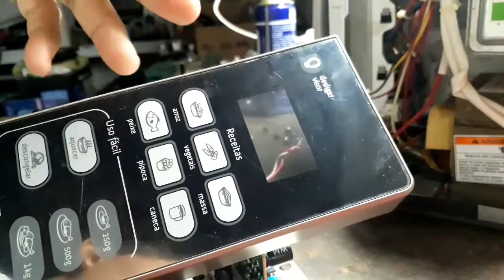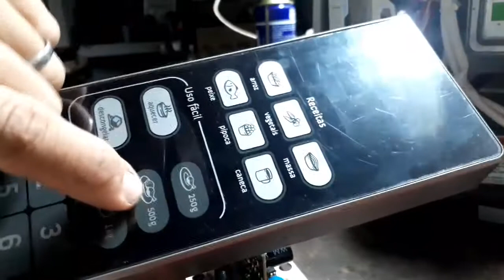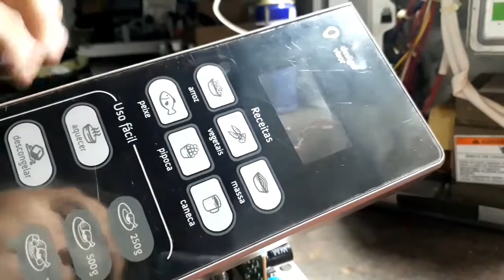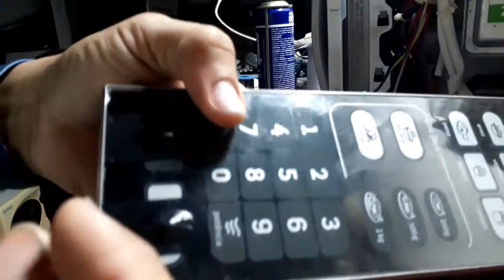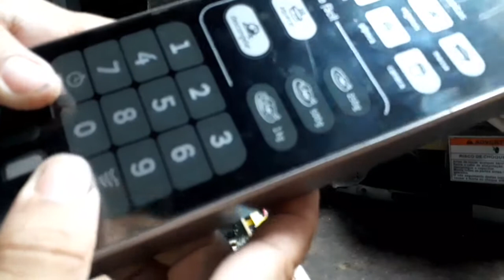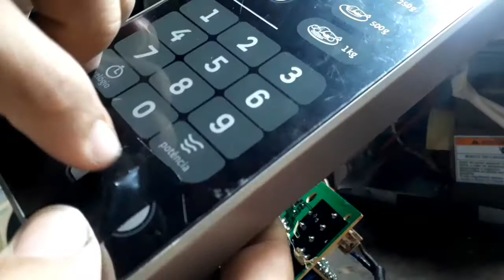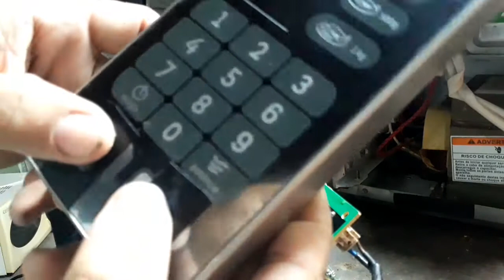Como adaptar teclas no microondas quando a membrana ta ruim,parte 1/2.